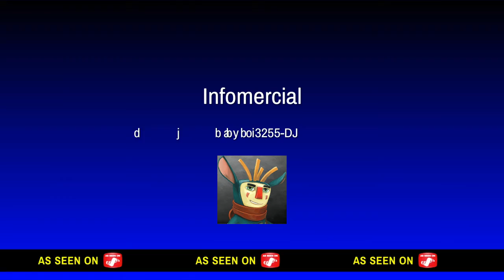I beat him using my brothers account on fortnite!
5/23/19